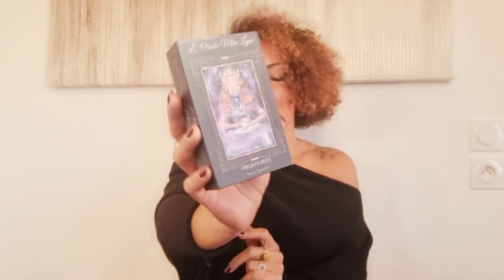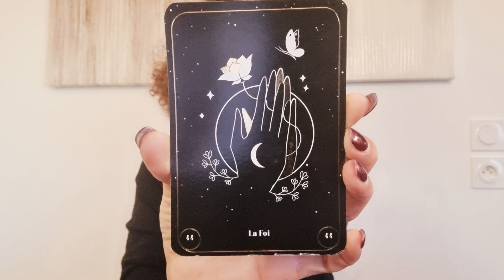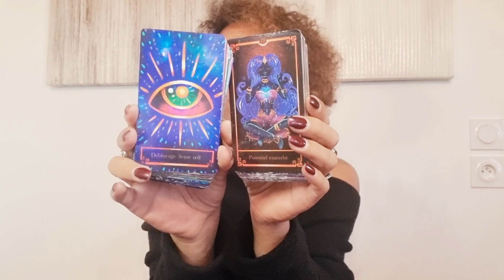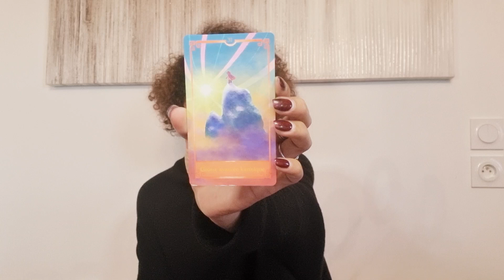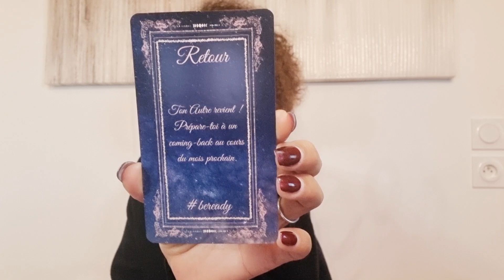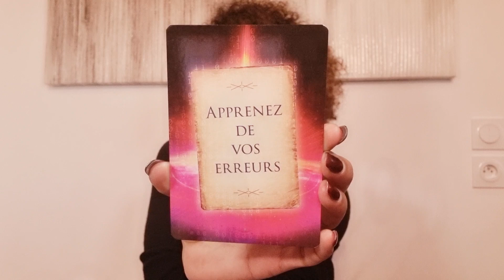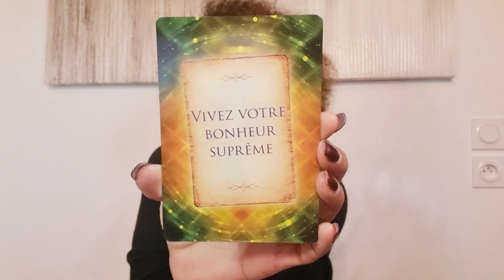Poisson Décembre 2021 - Taroscope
Bonjour et énergie principale -
Messages et cartes qui sautent -
Semaine 1 -
Semaine 2 -
Semaine 3 -
Semaine 4 -
Message Oracle Mère Lyne -
Réponse Livre des Oracles -

Pour une guidance personnelle, un nettoyage de mémoires karmiques, un tirage sentimental, tirage professionnel, etc ...

Pour te procurer des pierres, bijoux en pierres, pendules en pierre etc ...

Taroscope mensuel - Semaine par semaine. N'hésites pas à t'y reporter chaque semaine pour voir ce qui t'attend.

Retrouve dans cette vidéo toutes les énergies de ton mois, les choses qui risquent d'arriver et prends bien en compte les conseils que les Guides m'envoient.

Ton horoscope par le biais des oracles te permet de faire attention à certaines choses et éviter des erreurs afin de faire en sorte que ta vie se passe de la meilleure manière possible.

Vanessa.